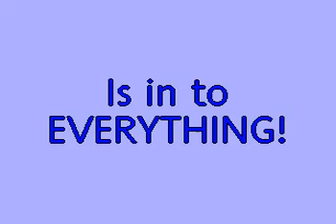Pesky Pud!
He loves his carrier bags!